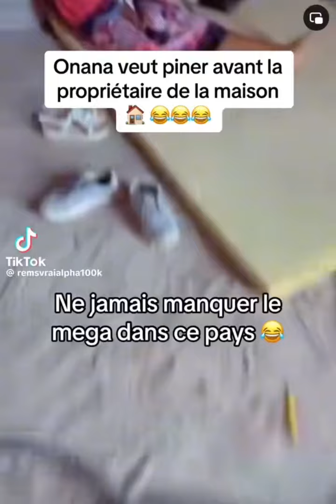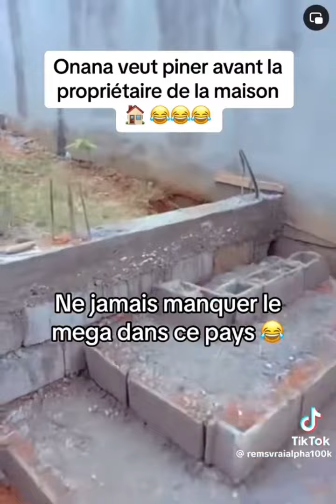Qui a raison ??